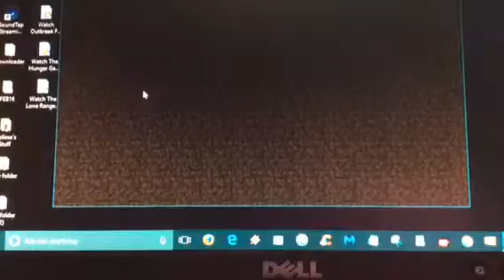Happy April Moos Day from Mineplex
Us.mineplex.net

Also I kinda died at the end there xP